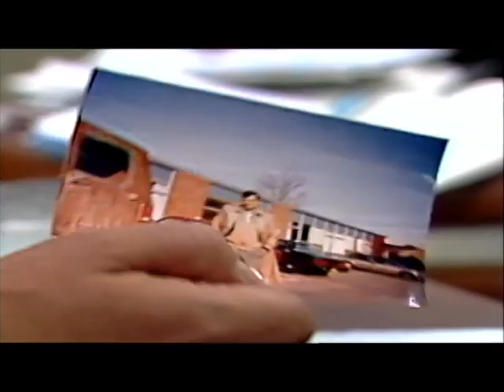Ella quiere volver a casarse | Sábado Gigante